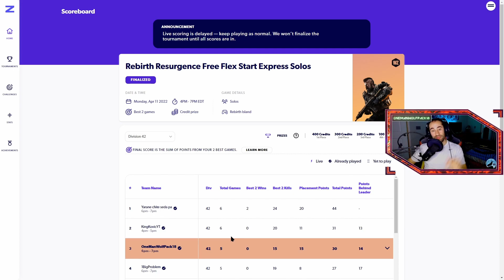More SOLO Z League Tournaments on Rebirth Island! - Rebirth Solos (CoD Warzone)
We are back again with yet another Z League Rebirth Solo Tournament! this tournament was also the best 2 games within an hour time limit. Stick around until the end of the video to see where I placed in the tournament (spoiler alert: It was pretty good). You can also join my streams on Twitch (link below) and ask me any questions there!

If you want to check out Z League yourself, follow this link! (NotASponsor)